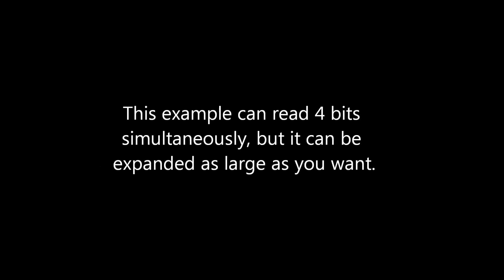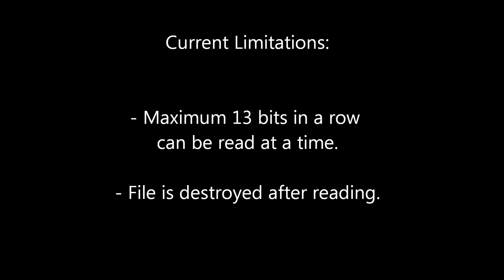Minecraft--Automatic Redstone File Reader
See version 2 here!

This machine reads an external file encoded in dirt and gravel blocks and outputs a corresponding redstone signal for use in redstone computing.  This system can read 4 bits simultaneously.

Limitations:
- Only 13 bits can be read at a time.  This is due in part to limitations in the piston mod.
- File is destroyed after reading.
- Reading speed is somewhat slow (one read every 8 ticks).  This is limited by the speed the pistons move.